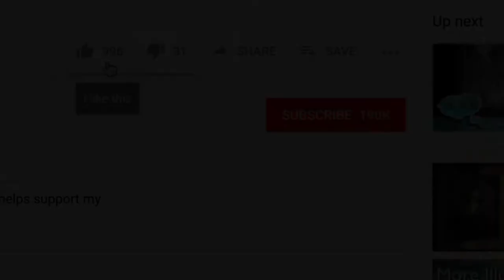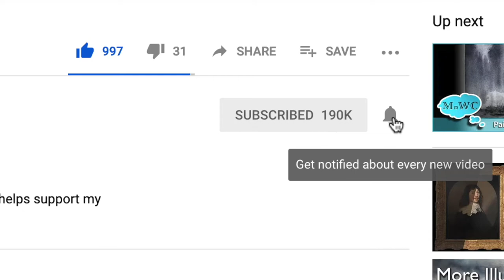#23 Painting sheep in watercolour - timelapse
Here's another timelapse video of a little painting of a scene with sheep eating grass near the Galletué lake in the Araucanía region in Southern Chile.